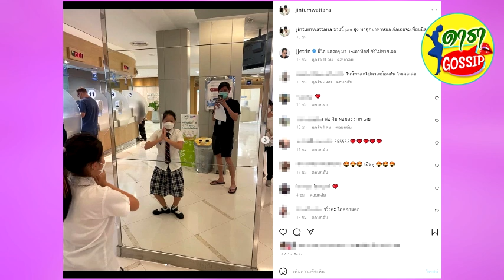เปิดภาพล่าสุด จิน จรินทร์ สามี หนิง ปณิตา หลังโดนข่าวลือผอมลงมาก